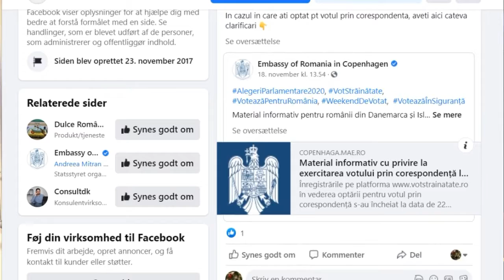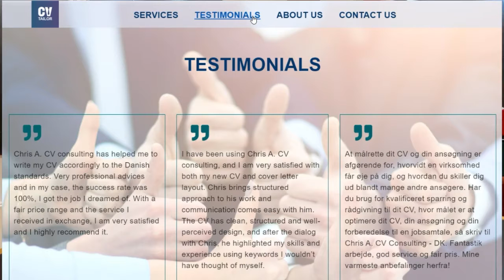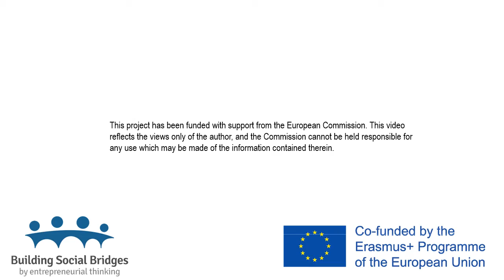Danish role model portrait - Chris